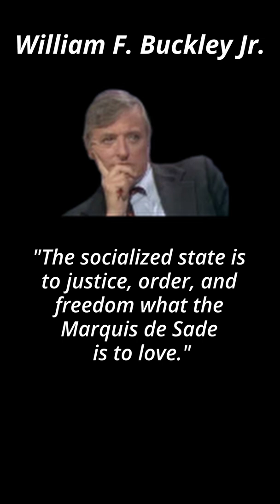William F Buckley Jr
Quotes from William F. Buckley Jr.